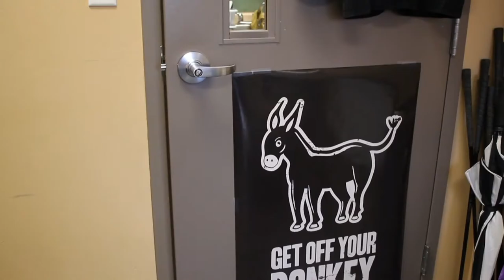Max Bond: The Movie